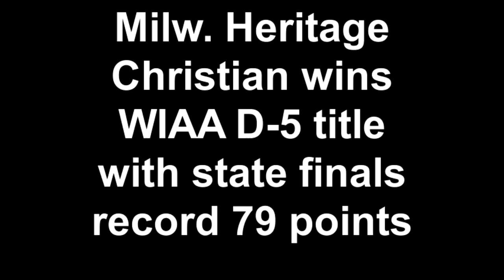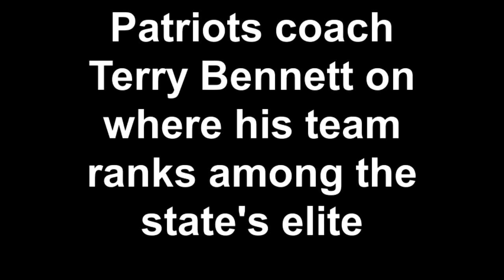A record setting day for WIAA Div 5 state champ Milw Heritage Christian Rob Hernandez WSJ 3 24 201